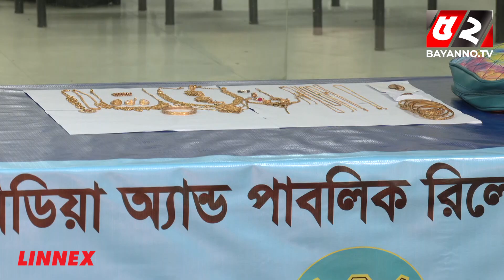ইস্কাটনে ৫৫ ভরি স্বর্ণালঙ্কার চু’রি, বিক্রির টাকায় গৃহকর্মীর এফডিআর | Gold Jewelry | Police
52TV (Bengal Television Limited) has the sole rights of all contents and it does not give permission to any business entity or individual to use these contents except Bayanno TV. This Channel is the Based-on News and Current Affairs. Every single content is created and managed by our team. Needed, Third-Party materials are also used with specific authorization and permission.

💡 Office Address:
Bengal Television Limited
437 Tejgaon Industrial Area, Dhaka-1207

💡ADDITIONAL KEYWORDS
52 TV channel, Bayanno News, Bayanno TV youtube, bayanno TV Bangladesh, Bayanno Television, channel 52